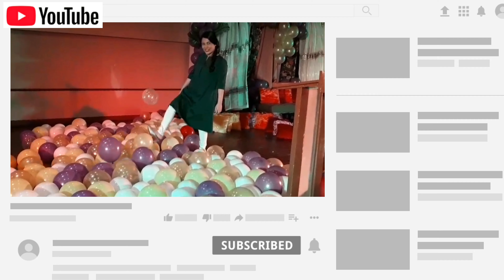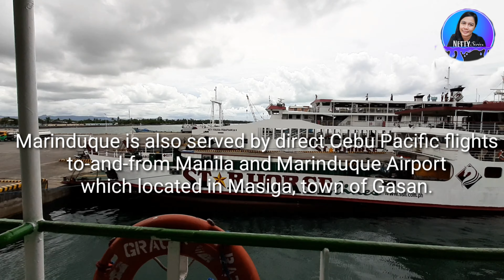What to do during staycation at Marinduque | AdvenTour Series by Littlest Netty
Thanks be to GOD! To GOD be the glory!